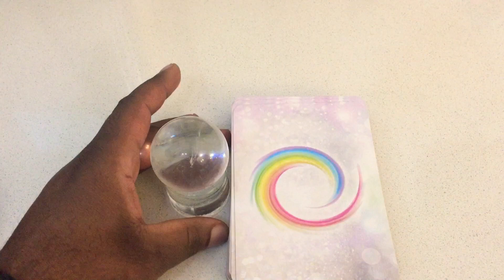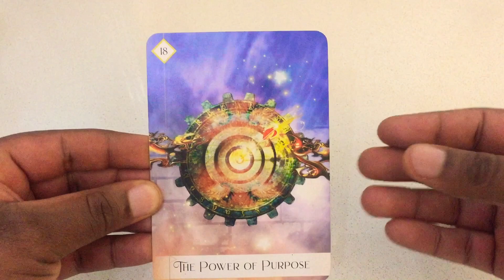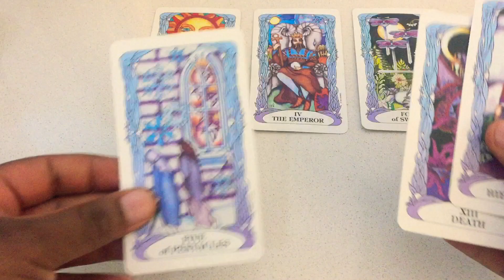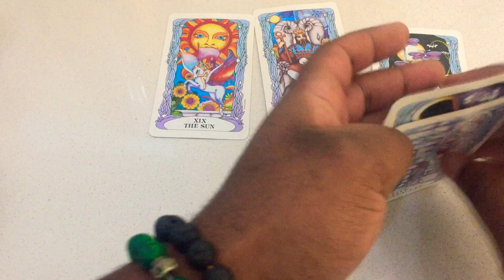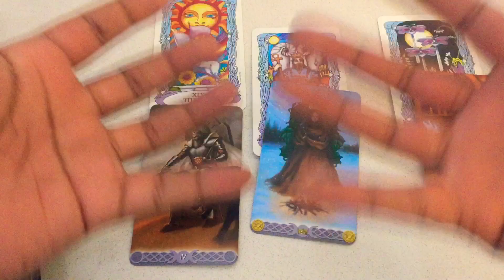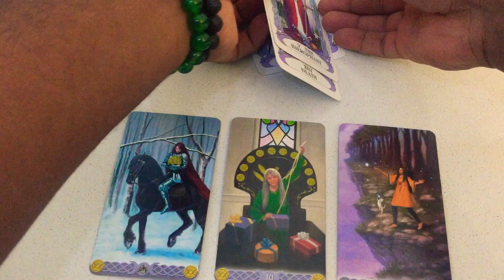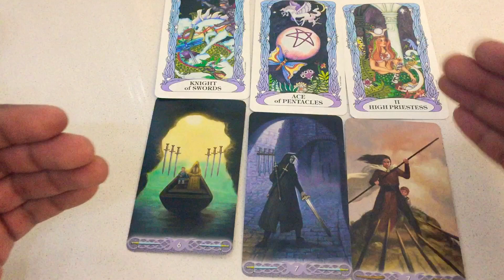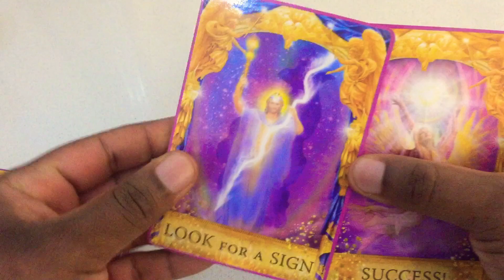TAURUS LOVE TAROT - 1 TO 12 JUNE - POWER OF YOUR PURPOSE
* Psychic Tarot and Oracle Readings
* Crystal Healing
* Training - Reiki, Crystal Healing & Tarot

Forever love
Adrian H. Nelson
Transformation Coach

Air Signs
Aquarius Gemini Libra
Water Signs
Cancer Pisces Scorpio
Earth Signs
Taurus Virgo Capricorn
Fire Signs

TAROT CARDS

MUSE Tarot
Radiant Rider-Waite Tarot
The Gilded Tarot
SIMPLY Tarot
Archangel Power Tarot Cards
Angel Tarot Cards
The GOOD Tarot
Deviant Moon Tarot
OSHO Zen Tarot
Triple Goddess Tarot
Tarot of the moon garden

ORACLE DECKS

Moonology Oracle Cards
Angel Answers Oracle Cards
The Enchanted Map Oracle Cards
Angel Prayers Oracle Cards
Daily Guidance from your Angels Oracle Cards
Guardian Angel Reading Cards
Notes from the Universe on Love & Connection
Keepers of the light oracle cards
The Healing Oracle Crystal Reading Cards
Oracle of the 7 Energies
Spellcasting oracle cards
The Law of Attraction Cards